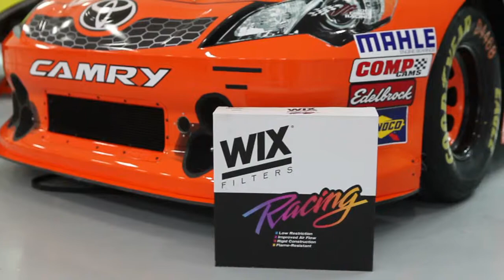Jason Ratcliff Discusses Qualifying verses Race Trim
Jason Ratcliff, crew chief for the #20 Home Depot Camry, discusses the difference between qualifying and race trim.